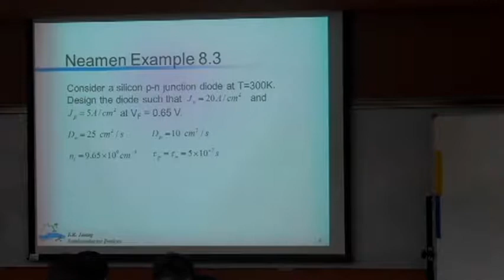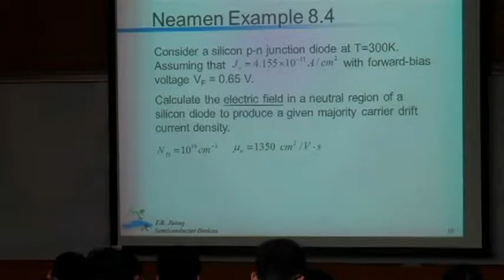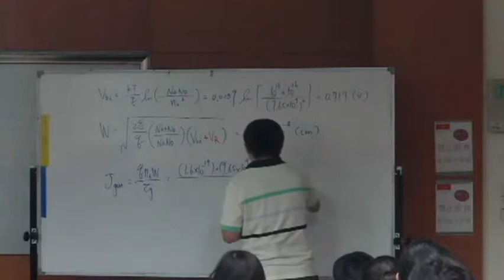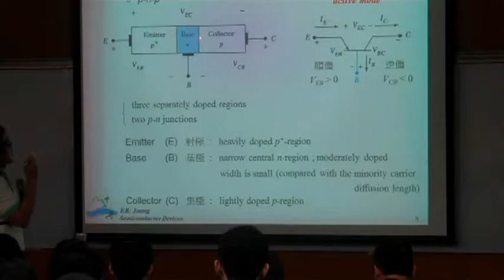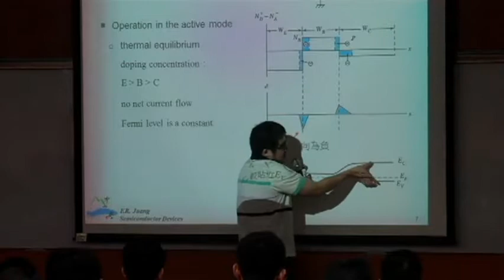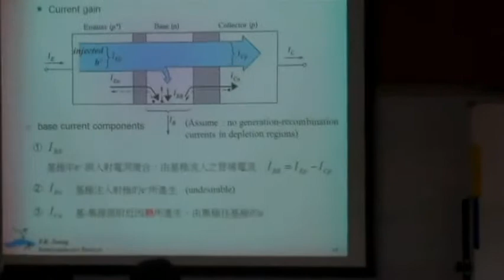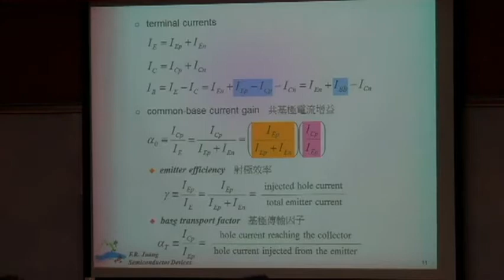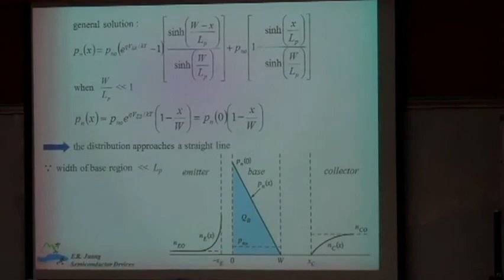半導體元件(I)-13